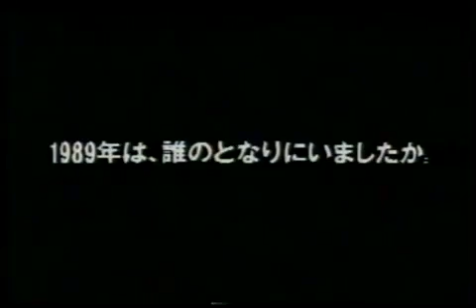姫姫 Princess Princess Ding Dong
Princess princess Dind Dong Video
from the LP/CD Lovers